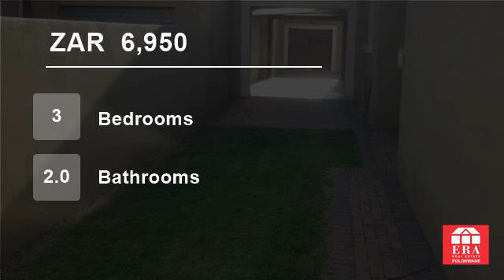3 Bedroom Townhouse For Rent in Polokwane, South Africa for ZAR 6,950 per month...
Beautiful modern spacious townhouse in Bendor.  +-5km from the Mall of the North.